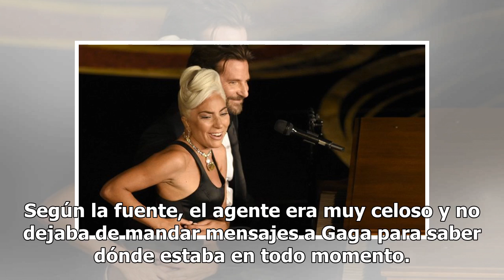El motivo por el que Lady Gaga rompió su compromiso con Christian Carino